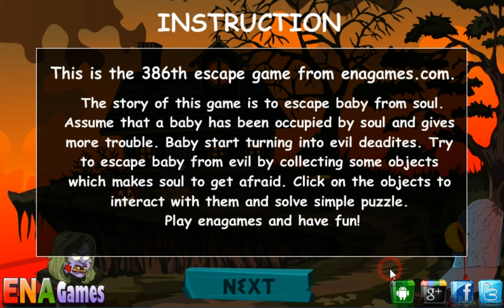Halloween Baby Escape Walkthrough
Play Halloween Baby Escape